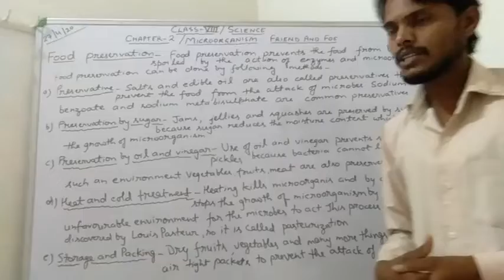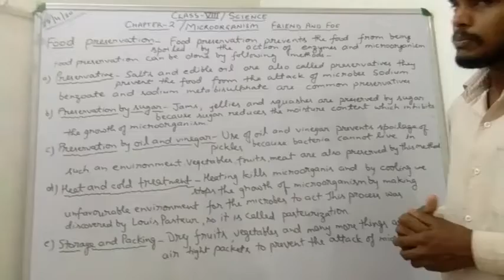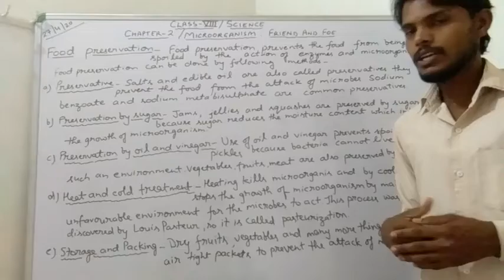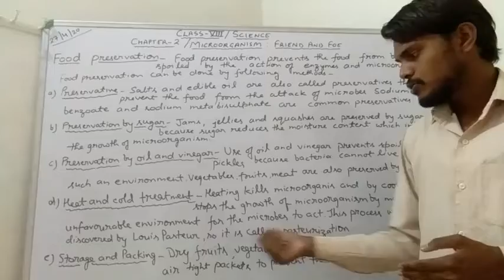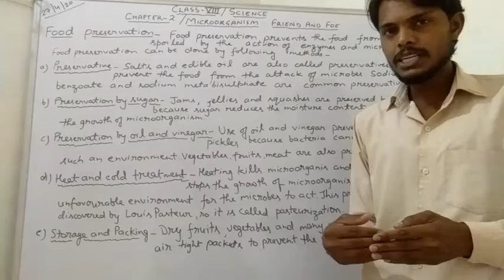Session-3,class-8,chapter-2,ncert science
Description of food preservation and its method.